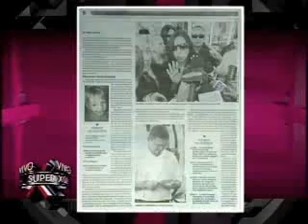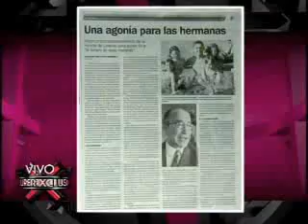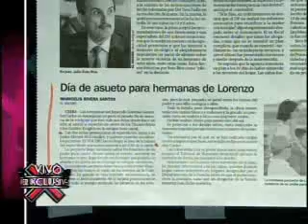SuperXclusivo 4/8/11 - Fiscal habla sobre la evidencia en el caso de Lorenzo Cacho 2/2